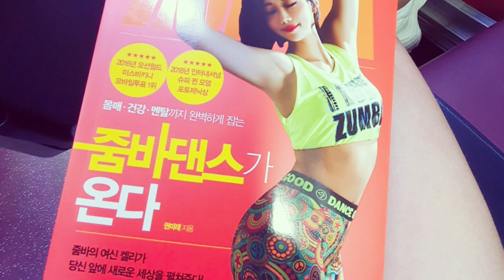(Cool - Down) 줌바여신의 세뇨리따! Senorita - Shawn Mendes & Camila Cabello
(Cool - Down)
Senorita - Shawn Mendes & Camila Cabello

마무리 스트레칭 전, 호흡을 고르며 간단하게 할 수 있는
동작들로 구성된 쿨 - 다운 프로그램입니다.

심장박동 수를 서서히 줄이면서 느린 리듬의 유연한 안무로
몸 전체의 유연성을 높이는 동작으로 구성되어 있습니다.

- 2015년 NFC 대회 비키니 모델부문 3위
- 2016년 오션월드 미스비키니 모바일투표상 1위
- 2017년 SSA KOREA 비키니 모델부문 5위
- 2018년 인터내셔널 슈퍼 퀸 모델 선발대회 포토제닉상

줌바댄스 레슨관련 문의사항은 네이버 카페 가입 후,
게시글 남겨주시면 답변 드리겠습니다.